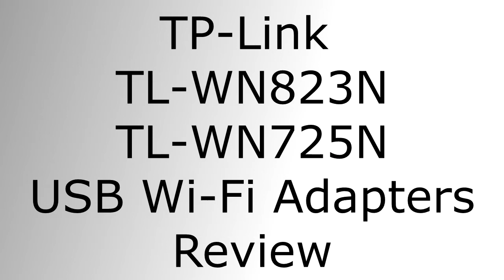Review adaptoare wireless USB de la TP-Link (TL-WN823N si TL-WN725N)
Review adaptoare wireless USB de la TP-Link (TL-WN823N si TL-WN725N) | Arena IT